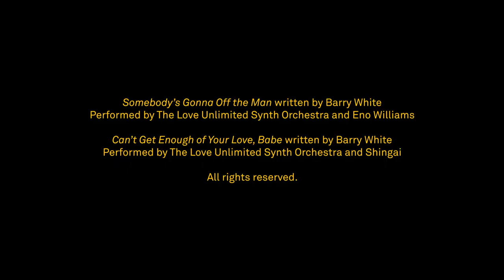Challenging the orchestral norm: Charles Hazlewood's Paraorchestra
With an ensemble of disabled and non-disabled professional musicians, Paraorchestra is reinventing the orchestra for the 21st century.

Under the Artistic Direction of award-winning British conductor Charles Hazlewood, Paraorchestra seek to revolutionise and disrupt the orchestral norm. Whether marching a 70—piece karaoke pop ensemble through suburban streets, headlining a main stage at Glastonbury Festival with Philip Glass’ Heroes symphony, or reworking pioneering electronic music in a nightclub; Paraorchestra share their music with audiences that otherwise may not have engaged with an orchestra.

ABOUT SOUTHBANK CENTRE

We believe in the power of great art and culture to bring people together, and add something amazing to your life. We work hard to bring unbeatable cultural experiences to new audiences – especially those who’ve always felt excluded from the arts.

Through music, performance, art and events, we take you out of the everyday, every day.

The Southbank Centre is made up of the Royal Festival Hall, Queen Elizabeth Hall, Purcell Room, Hayward Gallery, National Poetry Library and Arts Council Collection.

We are home to six Resident Orchestras: Aurora Orchestra, Chineke! Orchestra, London Philharmonic Orchestra, London Sinfonietta, Orchestra of the Age of Enlightenment and Philharmonia Orchestra.

Our creative learning and participation activities help everyone express their creativity and explore their potential.